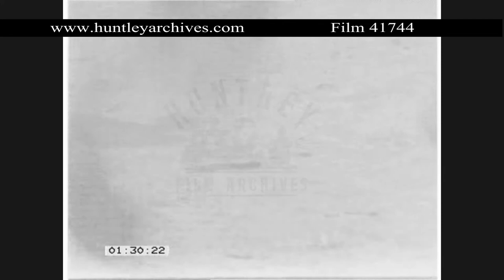Tigrayan People's Liberation Front train in Ethiopia. Archive film 41744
General views of soldiers from Tigre training in Ethiopia 1970's  TPLF Tigrayan People's Liberation Front